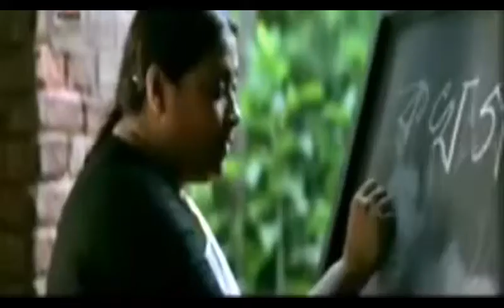Megh Jome Ache Mano Kone Rashid Khan Bangla Movie Tara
Bengali Movie Review: TARA (2010) - The bold Bratya Basu film challenges corrupt administration, studies violent Maoist movement

 Renowned playwright-actor-director-producer Bratya Basu who has delivered remarkably intelligent and critically acclaimed films in the past like Raasta and Teesta  has directed Tara, his latest film made on a topic which is hot in Tollywood: Maoists. A couple of more films around violent extremism associated with the Maoist movement have been made which are awaiting release in the future like Agunpakhi and Ghuri . Sesh Sanghat  (featuring Bollywood stars Jackie Shroff and Jaya Prada for the first time in a Bengali film) also dwelt on Maoism in India, but that wasn't the central theme as it was more based on revenge rather than the main issue.
Bratya's Tara is shown to support the Maoist cause where even the character of Jahangir Khan - a cop - is shown to sympathize with them though not support them fully. Bratya has made this film to protest against the Maoist terror as well as to show how the joint action Government security forces are carrying out operations in the Maoist infected areas. The internal conflict between two rival gangs has also been shown poignantly.
Asish, a Maoist is caught and tortured by the police. When he is asked what he was doing at Baruipur, he says that he had gone to meet Prof Manoj Roy. The police go to his house and arrest Roy. They start torturing him though he is completely innocent. The Maoists led by Indra Bose and his associate Rama Naidu (who leads another gang) are keeping a look out on the happenings in the city. When Indra comes to know about the professor, he decides to do something about it as he secretly used to admire the professor's daughter Madhuja many years back when they used to be neighbors though she doesn't know about it.
Madhuja starts fighting a lone battle as everyone close to her is asked to stay away from her by the ruling party and even she is threatened a number of times. One day she gets a call from a journalist who offers to help her and introduces her to Jahangir Khan, a I.P.S officer who is fighting his own battle with the establishment as he is strictly anti-establishment himself and is currently under compulsory leave. He is later on suspended and then he really takes up Madhuja's cause.
Rama Naidu's men also try to kidnap Madhuja a couple of times. Indra arrives in the city with his men and kills the men of the ruling party who were harassing Madhuja. Jahangir comes to know the truth about Indra and Madhuja from Rama Naidu who goes to his house with his men to threaten him a bit. Jahangir comes to know from Rama Naidu about Indra's whereabouts. He goes there and meets Indra face to face. Indra knows that Madhuja loves Jahangir so he decides to forego his love. One of the corrupt cops, Mr.Dey receives a call at night one day asking him to release the professor and speak on his behalf; otherwise he would have to face the consequences. He does that the next day and the professor is released. Jahangir also comes to know that the cops are going to go all out for Indra and Rama Naidu so he goes and warns them before they arrive. They go away but before that, Indra asks him to take care of Madhuja.
Though the posters of the film said 'Aamrao Noi Tarao Noi' which is also mentioned at the beginning of the film, however one can clearly see the way the film has been made going against the ruling party in the state of West Bengal. It is extremely evident and shows the corrupt establishment, administration, how they are hand in hand to make a mockery of proceedings in the state and they make innocent people scapegoats when they need to save a situation. In fact what has been shown is actually taking place in Bengal and well, facts have been just highlighted. In fact Jahangir clearly states in one his dialogues that the winds of change are clearly blowing very heavily in the state and one might even see a new ministry in the near future.
Prosenjit is okay and not very great because the reason is he is again shown with a few typical mannerisms of his which is not great news and one might be disappointed with him after watching Autograph. Paoli Dam as Madhuja, the girl fighting a lone battle against the very corrupt system is good, but Tota Roy Chowdhury as Jahangir is top notch. He looks a cop, behaves like one and carries his role like someone who is actually being victimized by the administration. In fact he is the only one who gets cat calls from the audience during the dialogues (maybe even a few fights and no, Bumbada didn't get any!).